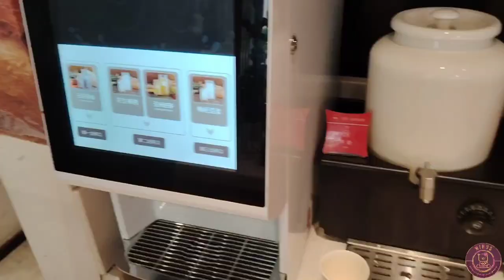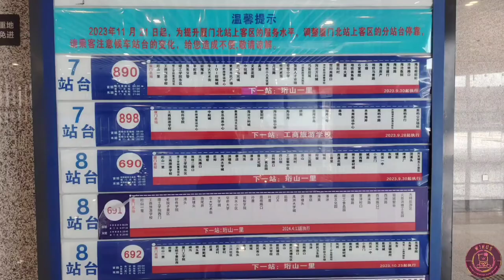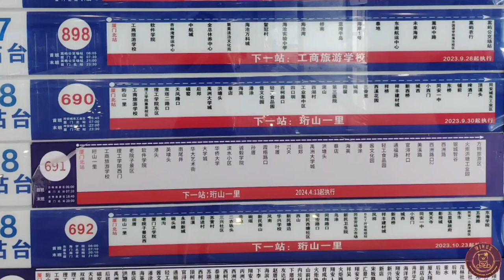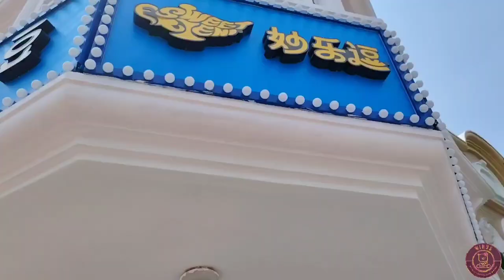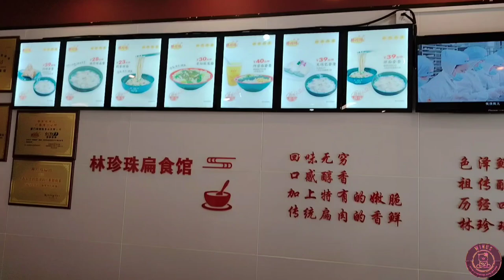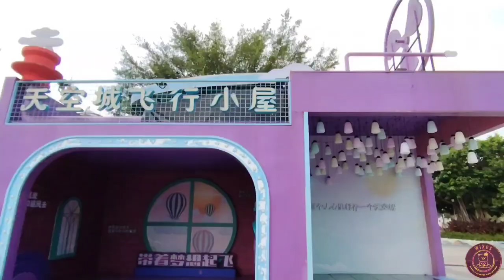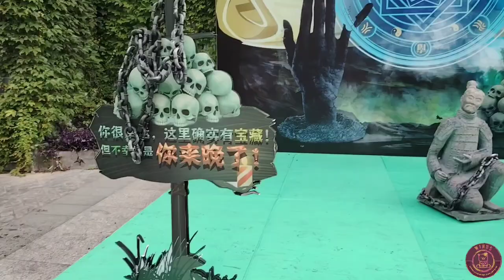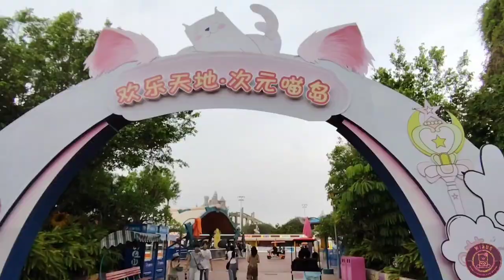廈門地鐵1號線｜方特夢幻王國｜廈門自由行 Day 2｜廈門